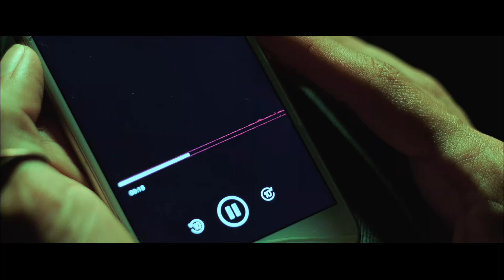Muttertag | Trailer auf Deutsch | Netflix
Als ihr Sohn, den sie nie kennenlernte, entführt wird, nimmt Ex-Agentin Nina ihr tödliches Handwerk wieder auf, um ihn nach Hause zu bringen – egal, wer sich ihr in den Weg stellt.

Muttertag
Trailer auf Deutsch
Netflix

Polnisch, Action- und Abenteuerfilme, Rau, Spannend, Actionthriller, Mutter-Sohn, Polnischer, Aufregend, Wettlauf gegen die Zeit, Action und Abenteuer, Film
Agnieszka Grochowska, Adrian Delikta, Dariusz Chojnacki, Paulina Chruściel, Paweł Koślik, Mateusz Rakowicz, Łukasz M. Maciejewski

16 Nicht für Minderjährige unter 16 Jahren empfohlenviolence, sexual content, drugs